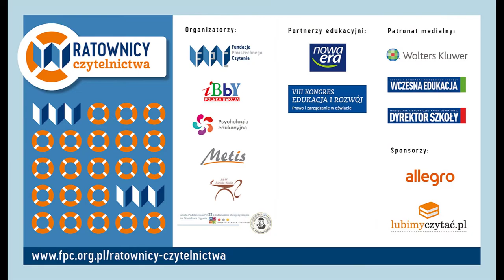Kolacja z książką. Książka na kolację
DobraKsiążkaDobryPrezent na Dzień Kobiet

Nagranie spotkania zespołu koordynującego kampanię upowszechniania czytania Ratownicy Czytelnictwa, w którym książki dla dziewczyn dużych i małych polecają: Marynia Deskur, Karina Mucha, Krystyna Rózga, Katarzyna Wilk.

Astrid Lindgren, "Emil ze Smalandii. Lotta z ulicy Awanturników"

Hans Rosling, "Factfulness. Dlaczego świat jest lepszy, niż myślimy, czyli jak stereotypy zastąpić realną wiedzą"
Strona Fundacji Gapminder, działającej na rzecz budowania świata opartego na faktach, a nie stereotypach, poprzez wykorzystanie i zrozumienie ogólnodostępnych danych:

Brad Gann, Steven List (tekst) oraz Brennt Donoho, Kaitlin Reid (ilustracje)
"First Woman. Issue #1: Dream to Reality"

Maria Deskur, "Supermoc książek. Poradnik upowszechniania czytania"